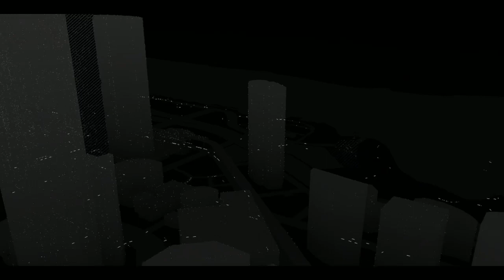22-07-2014c完 爆機兄弟 達哥 Watch Dogs